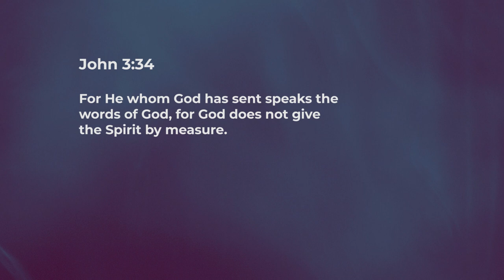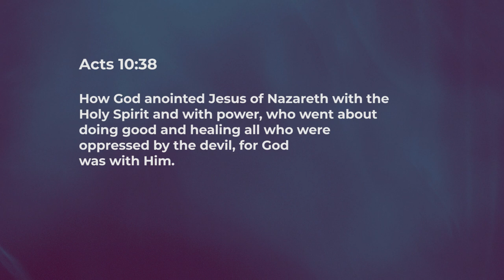Without Measure - Nancy Ramya | Daily Devotion, November 20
"Today's Devotional - “Without Measure"